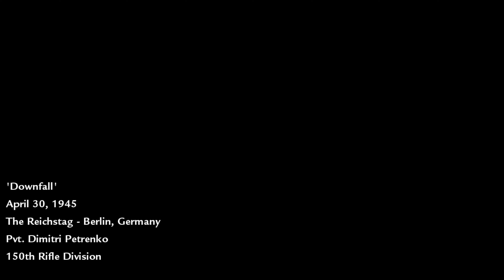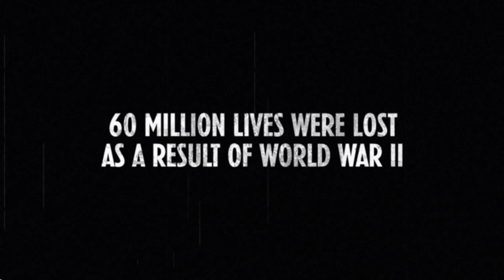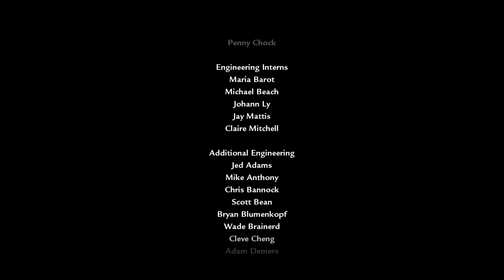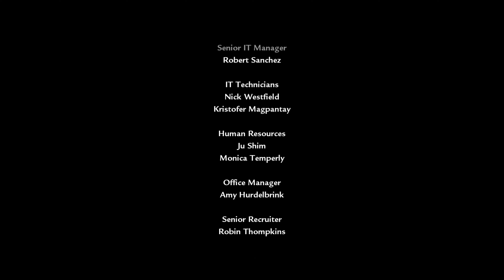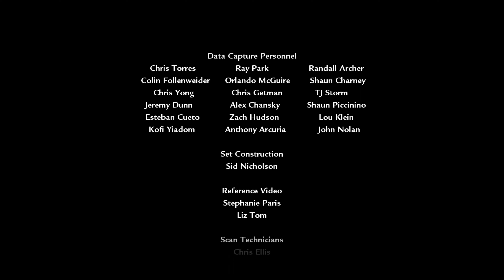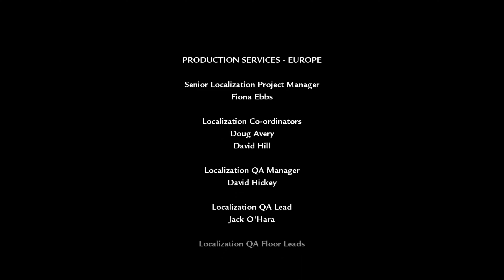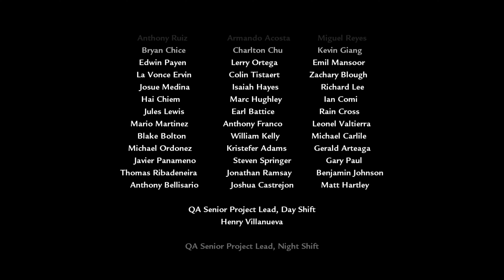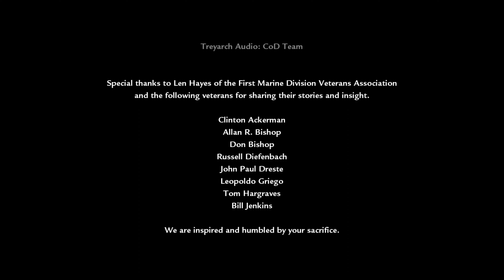🎮 [4K] Downfall | Call of Duty World At War | Gameplay Walkthrough - Part 15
🎮 PC GAMING SPECS :
✅  Graphics Card GPU : NVIDIA MSI GeForce RTX 3080 Ti GAMING X TRIO 12G
✅  Processor CPU :  AMD Ryzen 9 5950X
✅ CPU Cooler : Corsair iCUE H150i RGB PRO XT
✅  Memory RAM : 32 GB KIT DDR 4 3600 MHz
✅ Motherboard : ASUS TUF X570-PRO WiFi
✅  SSD 1 : WD Black SN850 1 TB
✅  SSD 2 : WD Blue SN550 2 TB
✅  Power Supply: EVGA 850 GQ
✅  Monitor : DELL ALIENWARE AW3420DW
✅  Monitor2 : 28" LED Samsung U28E590

🎮 EQUIPMENT:
✅ Keyboard: RAZER ORNATA V2
✅ Mouse: RAZER NAGA TRINITY
✅ Mouse Pad: RAZER GOLIATHUS CHROMA
✅ Headset: RAZER KRAKEN ULTIMATE
✅ Controller: Sony PlayStation 5 DualSense Wireless Controller

QuiLliXs Cyberpunk 2077 Xbox Series X PS5 PlayStation 5 PC Gameplay Walkthrough Tutorial How to Epic Funny Brutal Fails Wins Moments Compilation No Commentary Cinematic Official Trailer Gameplay Top Most Anticipated Upcoming Open World Games Next Gen RTX Ray Tracing 2023 Part 1 GTA 5 GTA V Warzone Call of Duty Grand Theft Auto V Red Dead Redemption 2 Fortnite Multiplayer 1080p HD 60fps 2K 4K Ultra HD Part Ending Boss Fight Full Game Men of War Mafia Definitive Edition Battlefield V 5 Enlisted Gameplay GTA 4 GTAIV Definitive Edition Ultra Graphic San Andreas GTA SA v2 Little Nightmares Tom Clancy's Ghost Recon: Wildlands Hell Let Loose Stubbs the Zombie in Rebel Without a Pulse Riders Republic Dying Light 2022 Journey Days Gone Motor Town: Behind The Wheel DYING LIGHT 2 Battlefield 2042 Call of Duty Vanguard Modern Warfare World War 3 Lego Star Wars: The Skywalker Saga World of Warcraft Wolfenstein The Old Blood The New Order The New Colossus diablo immortal Need For Speed Heat UNITE Max Payne Saints Row Watch Dogs Mafia III: Definitive Edition For Honor Red Dead Redemption 2 Online Metro 2033 Redux World War Z World of Warcraft Dragonflight Metro Last Light Redux Metro Exodus Enhanced Edition  Hogwarts Legacy: Deluxe Edition World War Z The Battle for Midle earth gta 4 the lost and damned the ballad of gay tony tomb raider game of the year edition Rise of the Tomb Raider Shadow of the Tomb Raider Death Stranding Cyberpunk 2077 The Rise of the Witch king Phantom Liberty Call of duty 2003 United offensive Call of Duty 2 2005 Call of Duty 4 2007 Modern Warfare Call of Duty 5 2008 World at War Modern Warfare 2